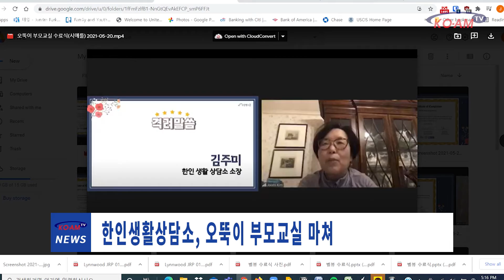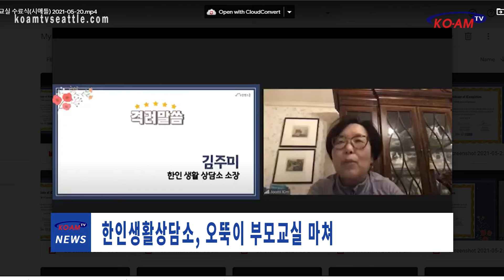한인생활상담소, ‘오뚝이 부모교실 2021년 봄학기’ 강좌 마쳐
한인생활상담소(소장 김주미)가 시애틀 킹카운티의 Best Starts for KIDS 프로그램 그랜트를 받아 2020년부터 진행해온 ‘오뚝이 부모교실 2021년 봄학기’ 강좌를 마쳤다.

오뚝이 부모교실프로그램은 워싱턴대학(UW) 간호대학 김은정 교수의 0세에서 5세 자녀들을 위한 '오뚝이 부모교실'을 교재로 사용하여 자녀와 좋은 관계 성립하기, 아동 주도놀이 학습법, 사랑을 표현하는 방법, 감정 조절 훈련, 올바른 행동양육 방법, 문제 행동 교정법, 효과적인 훈육법 등의 내용을 공부하였다. 이를 통해 다양한 환경에서 자라날 자녀에 대한 이해를 높이고, 부모의 교육법을 돌아보며 아이들이 건강한 사회의 일원으로 자랄 수 있게 돕는 법을 배웠다.

이런 취지하에 지난3월부터 5월 말까지 9주 동안 온라인을 통해 진행한 “오뚝이 부모교실’의 수료식이 뜻깊은 종강을 맞았다.

이재은강사, 최영옥강사, 주정아강사들이 화요일 저녁, 목요일 저녁, 일요일 오후로 나누어 수업을 진행하였다. 강사들은 PPT 등 다양한 자료를 활용하여 참가자들이 활발하게 수업에 참여하도록 온리인 수업을 진행하였고 수업 내용을 잘 이해할 수 있도록 알차게 수업을 준비하여 학부모들에게 많은 호응을 얻었다.

수업 시간 외에도 카톡방과 이메일을 통해 강사와 참가자들이 수시로 정보와 의견을 나누어 대면 수업 이상의 효과를 거두었다.

수료식 때 이 프로그램을 위하여 참가자들에게 교재, 코비드 물품, 상품권 등을 제공하며 전폭적인 지지와 후원을 한 김주미소장, 프로그램을 위해 교재를 만들고 지도한 김은정교수, 강사모집과 훈련 그리고 참가자들을 모집하고 기획한 박준림스페셜리스트가 참여하여 축하와 격려의 말을 전하였다.

참가자들을 이렇게 좋은 프로그램을 제공한 한인생활 상담소와 열강을 한 강사들에게 감사의 마음을 전하고, 프로그램의 내용과 효과가 너무 좋아 다음 가을강좌 때 주변 친지들에게 꼭 권하고 싶다고 했다. 그리고 영어권을 위한 오뚝이 부모교실과 사춘기 자녀들과 부부들을 위한 프로그램도 개설했으면
좋겠다고 하였다.

온라인으로 하여서 시간을 절약할 수 있었고 거리가 멀어도 온라인 강좌라서 참여할 수 있어서 좋았으며, 시간 대가 다양해 선택의 폭이 넓어 직장인도 참여할 수 있어서 좋았다고 하였다. 다만 대면수업과 달리 서로 교재할 수 있는 시간이 적어 아쉬운 점이 있었지만 잘 준비된 온라인 수업의 효과가 더 좋아 가을에도 계속 온라인 수업으로 진행되길 바라는 의견이 많았다. 코로나 사태로 인하여 온라인 수업으로 대체하였는데 덕분에 멀리서 올림피아, 메르즈빌, 오래건주에서도 참가하였으며 수업 중 텍사스 주로 이사 간 참가자도 끝까지 수업을 들을 수 있었다. 또한 손자,손녀를 잘 돌봐주고 싶어서 열심히 수업을 받은 할머니들도 있어서 의미가 있었다.

이렇게 좋은 반응을 받은 ‘오뚝이 부모교실’은 이재은 강사, 최영옥 강사, 주정아 강사가 다시 요일과 시간대를 달리 하여 가을 학기에 시작한다. 봄 학기에 인원수가 많아 참여하지 못한 대기자를 포함 8월 말에 신청자를 받아 9월에 다시 가을 학기를 시작할 예정이다.

오똑이 부모교실에 관심이 있는 사람은 한인생활상담소로 문의하면 된다.

한인생활상담소 : 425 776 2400